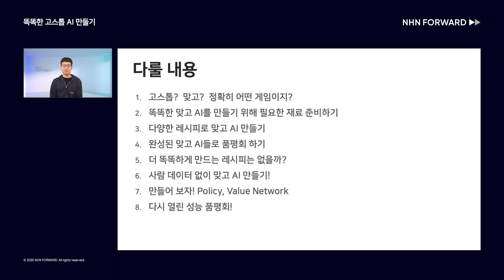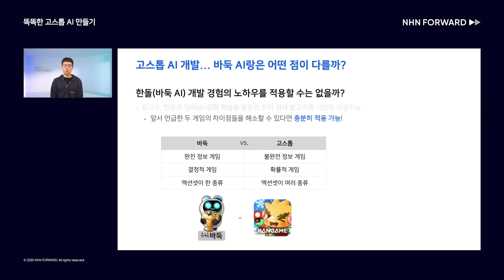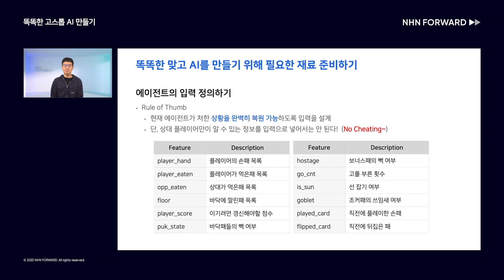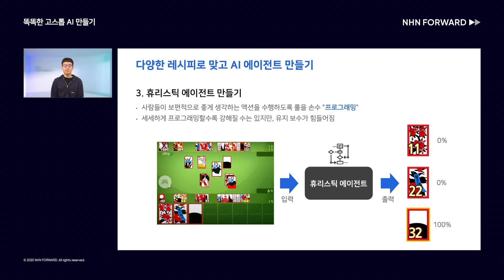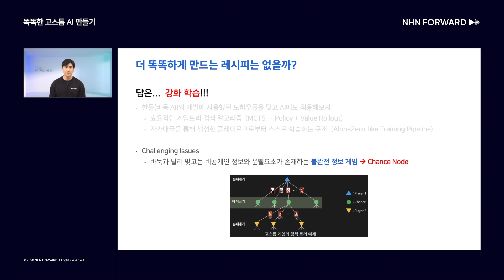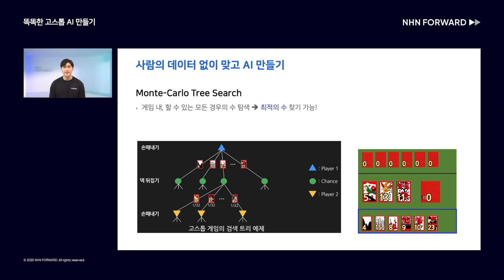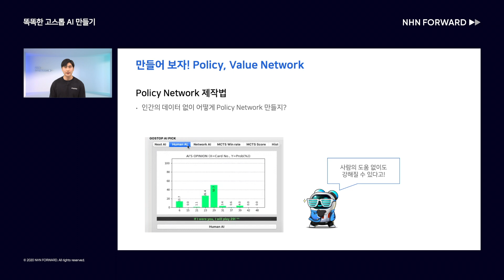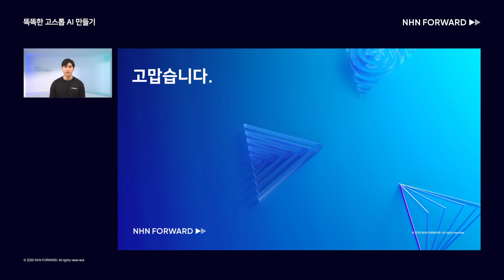[NHN FORWARD 2020] 똑똑한 고스톱 AI 만들기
NHN FORWARD 2020
저희는 한게임 맞고의 새로운 AI인 '고스톱'을 만들어 보았습니다.
어떻게 고스톱을 잘하는 AI를 만들었는지 궁금하지 않으신가요?
저희가 고스톱 AI를 만든 비법을 전격 공개하는 세션, 지금부터 시작합니다. :)